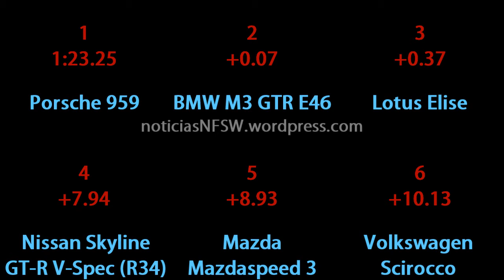NFSW: Mission Street Mix [720p]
Seis coches distintos corriendo en Mission Street. La intención no es mostrar cuál es mejor, sólo una muestra de jugabilidad de cada uno. Mirar en 720p.

Six different cars runnig in Mission Street. The goal is not to show wich car is the best but showing each car gameplay. Watch at 720p.